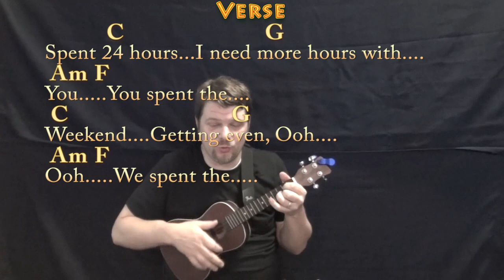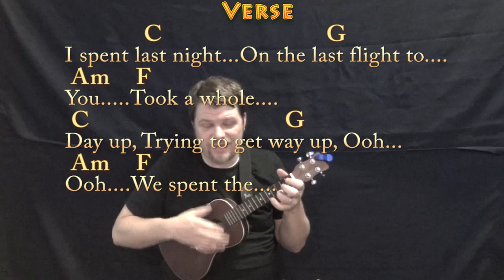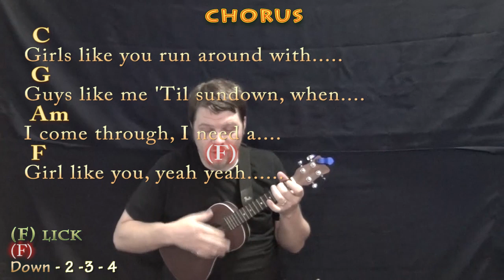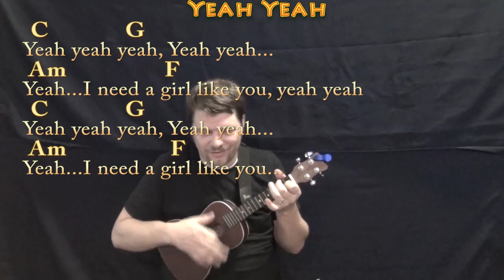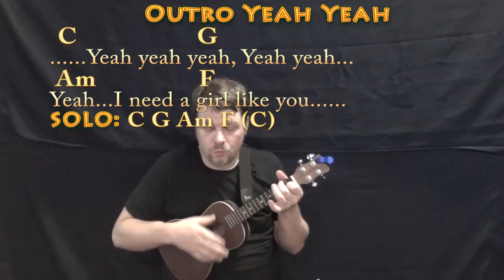Girls Like You (Maroon 5) Ukulele Cover Lesson in C with Chords/Lyrics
REMIX VERSION. REAL KEY: This is the real key of C Major... .CHART ...MUNSON BRIGADE SHOUTOUT! .This video brought to you in part by the "Munson Brigade" ... Many thanks to Ann DiBenedetto, Vermell Vain, Rich C, Brett, Will Sword, JPH, Arlene Krassner, Jeanette Adams, Norman Emery,Leopoldo del Castillo-Olivares, Tree of Broken Hearts, Jim in Chicago, Gemma L. Salt, Sophia Peaslee and Kurt Friedrich!!!. Woohootiehoo and Best of luck! ukulele lesson ukulele munsoncovers playalong lyric chord lesson tutorial SONGBOOKS